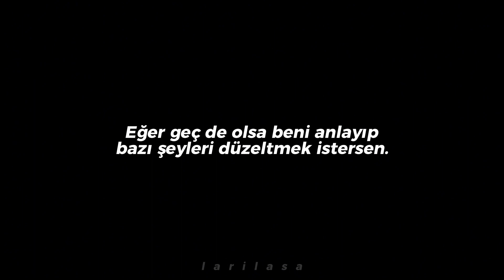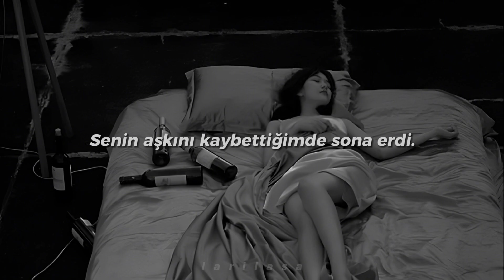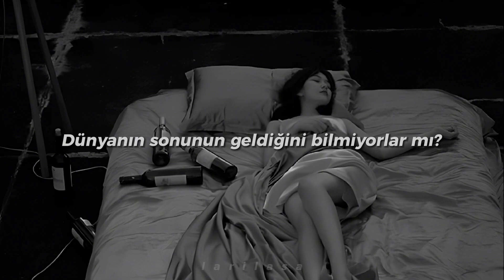you could come back home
gönül isterdi ki size eğlenceli şarkılar çevirip atmak ama gelin görün ki mentalim buna izin vermiyor. :c mentalim düzelene kadar buralar böyle olacak gibi..

girişteki voice line fake sub, doğrusu:

orada bekliyor olacağım
ne zaman bir erkek seni ağlatsa
eve geri dönebilirsin

the end of the world - skeeter davis (türkçe çeviri)